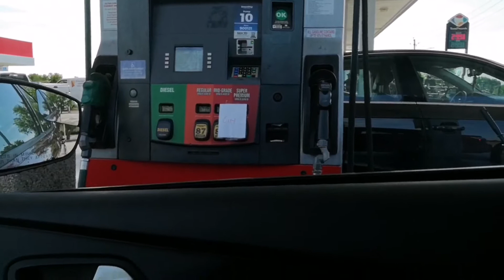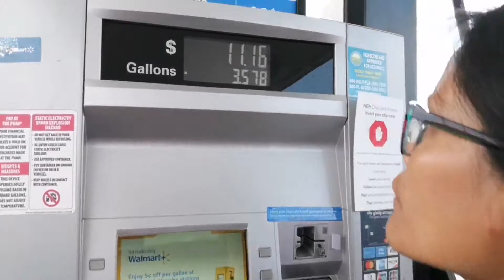GASOLINE ISSUE IN OUR AREA // STILL ON GOING RESULTED GAS PRICE UP.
Healthy Living and travel Life Journey. Let's stay fit and healthy. In this video wanted to share that at this moment GASOLINE issue seems to be a problem in our area.